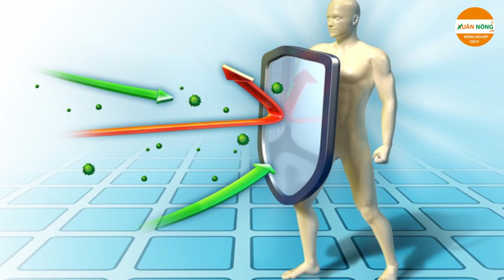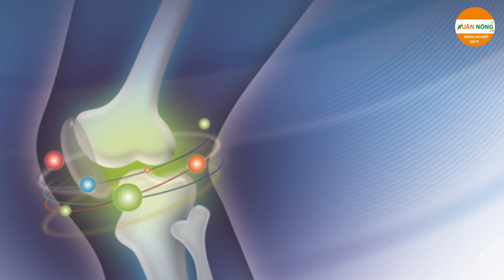Ăn gì trong mùa lạnh để tốt cho sức khỏe? | Xuân Nông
ĂN GÌ TRONG MÙA LẠNH ĐỂ TỐT CHO SỨC KHỎE
Trời trở lạnh, nhiệt độ thấp, khiến sức đề kháng cơ thể yếu kém và nhiều người có nguy cơ mắc các bệnh lây nhiễm. Chính vì vậy, việc ăn uống đủ dưỡng chất giúp cơ thể nâng cao thể trạng chống lại với thời tiết lạnh và bệnh tật.
Thực phẩm giàu vitamin C
Vitamin C là một trong những chất chống ôxy hóa, có tác dụng làm tăng sức đề kháng, bảo vệ thành mạch và hỗ trợ hấp thu sắt, canxi. Khi thiếu vitamin C, da sẽ bị khô, dễ bị xuất huyết dưới da (da dễ bị bầm tím khi va chạm nhẹ), chảy máu cam, chảy máu nướu răng, vết thương chậm lành. Chính vì vậy, để tăng cường khả năng miễn dịch, phòng tránh nguy cơ nhiễm virut do cảm lạnh, chúng ta cần tăng cường vitamin C.

Vitamin C cũng là một chất chống ôxy hóa quan trọng trong huyết tương, trong các dịch ngoài tế bào khác và trong các tế bào. Thực phẩm giàu vitamin C là những thực phẩm có nguồn gốc thực vật và động vật, đặc biệt gan và thận được xem là có nguồn vitamin C đáng kể.

Trong hoa quả, nhất là cam, chanh, bưởi, quýt chứa nhiều vitamin C và bioflavonoid, giúp chống cảm cúm, cảm lạnh hiệu quả. Tuy nhiên, cần lưu ý vitamin C bị mất rất nhiều trong quá trình bảo quản, chế biến.
Thực phẩm giàu Vitamin D
Là một loại vitamin khá đặc biệt so với những loại khác. Ngoài khả năng giúp xương chắc khỏe nhờ điều phối chuyển hóa canxi, vitamin D còn có vai trò đối với hệ miễn dịch. Theo đó, vitamin D giúp hấp thu canxi, tham gia điều hòa một số men, chức năng bài tiết insulin, hormon cận giáp, hệ miễn dịch. Những đối tượng trong diện có nguy cơ cao như người cao tuổi, trẻ nhỏ rất cần bổ sung vitamin D liều dự phòng. Một lượng 400 IU/ngày(10mg) được khuyến nghị cho trẻ em, người trưởng thành, phụ nữ có thai và cho con bú.

Thực phẩm giàu vitamin D có trong trứng, sữa, bơ, gan cá... Ngoài ra, nấm có một lượng lớn các chất dinh dưỡng, đặc biệt là vitamin D. Nấm có khả năng giảm huyết áp, giúp giảm cân, kiểm soát bệnh đau nửa đầu, và duy trì quá trình trao đổi chất.
Thực phẩm giàu canxi
Khi thời tiết lạnh nhiệt độ thấp rất dễ gây nên những cơn chuột rút ở chân, để phòng tránh hiện tượng này, cần tăng cường các thực phẩm giàu canxi (giúp đảm bảo tốt sự dẫn truyền các xung động thần kinh, dự phòng một cách hiệu quả nguy cơ chuột rút trong mùa Đông). Có thể bổ sung nguồn canxi trong các thực phẩm như sữa và chế phẩm như sữa tươi, sữa chua, phó mát, sữa đậu nành. Một số loại ngũ cốc và hạt đậu cũng có lượng canxi cao nhưng hấp thu kém hơn sữa. Canxi có thể tìm thấy trong thịt, cá, tôm, cua. Ở một số trường hợp như phụ nữ mang thai, người sau ốm, trẻ nhỏ cần bổ sung can xi theo đường uống cần tuân thủ theo đơn của bác sĩ.

Ngoài ra, để tăng cường sức đề kháng nâng cao thể trạng cần ăn thức ăn ấm nóng, gia vị như tỏi, gừng; các loại rau mầm và uống đủ nước rất tốt cho cơ thể.
►Tư vấn bán hàng: 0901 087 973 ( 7:00 - 17:00)
                                    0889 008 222 (có zalo)
Chuyên lắp đặt nhà màng, nhà lưới, vườn rau thủy canh, hệ thống tưới tự động tại Cần Thơ, An Giang, Kiên Giang, Sóc Trăng, Vĩnh Long, Đồng Tháp, Tiền Giang, Long An, Cà Mau, Hậu Giang, Bạc Liêu, Bến Tre, Trà Vinh
Linh kiện tưới, thiết bị tưới, tưới tự động, tưới phun mưa, bs 5000

Thủy canh, vật tư thủy canh, óng thủy canh, hướng dẫn trồng thủy canh

Nhà màng, nhà lưới, lắp đặt nhà màng, nhà kính